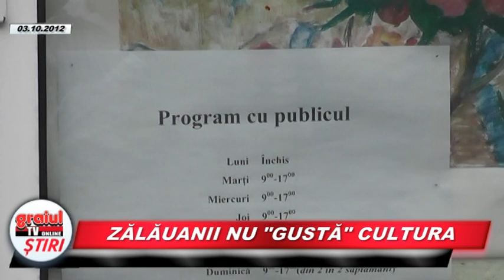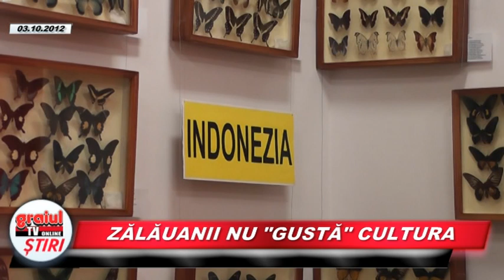ZALAUANII NU "GUSTA" CULTURA